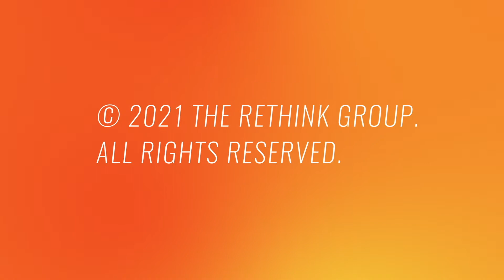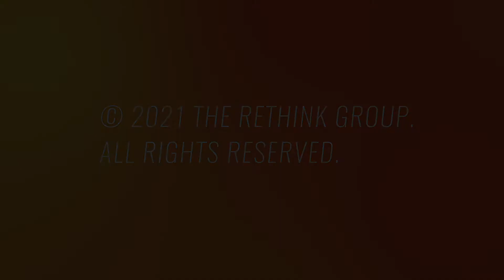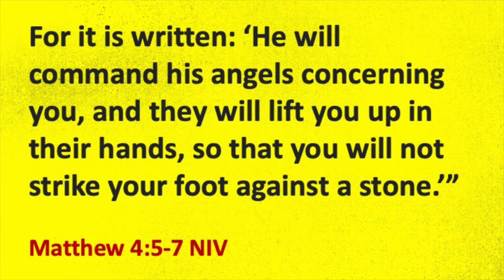Fuse + Flipside//Get Out Of My Mind Week 3 - June 3rd